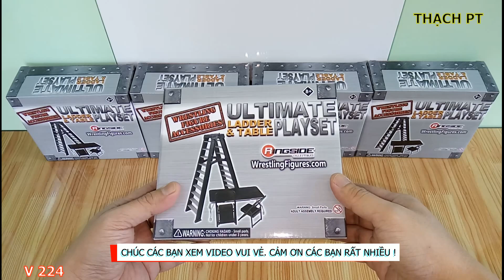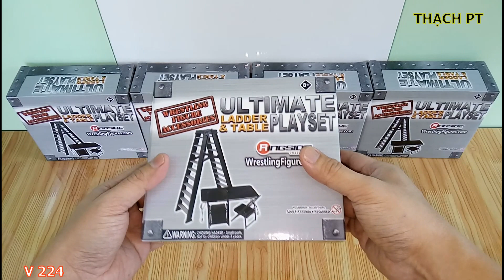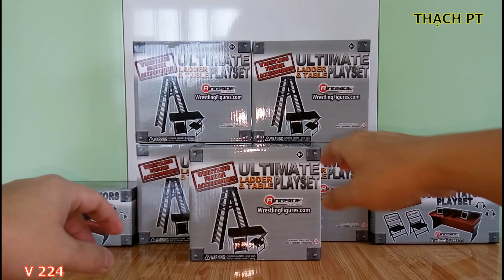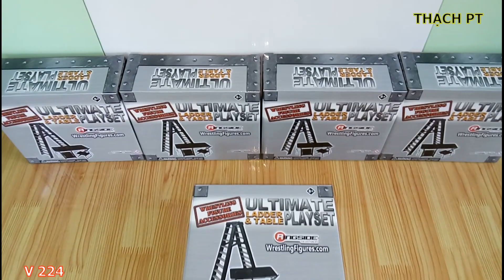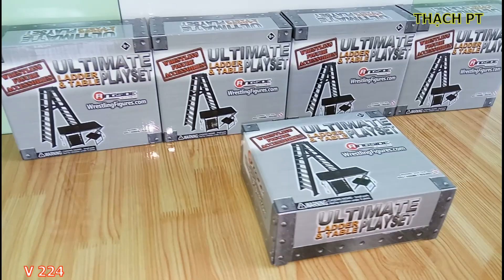THẠCH PT - REVIEW NGUYÊN BỘ PHỤ KIỆN MÔ HÌNH WWE BÀN, THANG, GHẾ (MÀU ĐEN) / WWE TLC PLAYSET (BLACK)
Hôm nay, Mình xin Giới thiệu đến Các Bạn NGUYÊN BỘ PHỤ KIỆN MÔ HÌNH WWE BÀN, THANG, GHẾ (MÀU ĐEN) / WWE TLC PLAYSET (BLACK). Bộ Phụ Kiện rất đẹp.